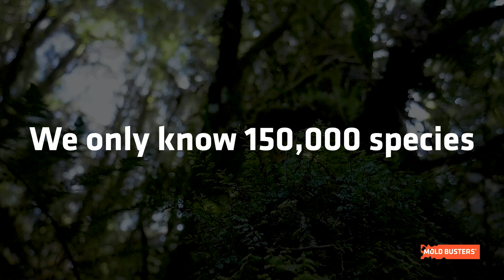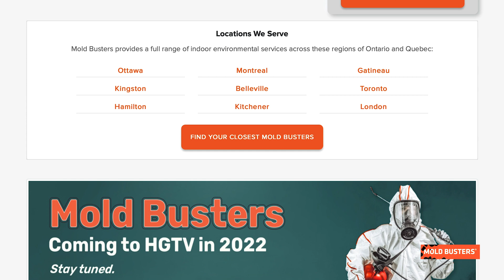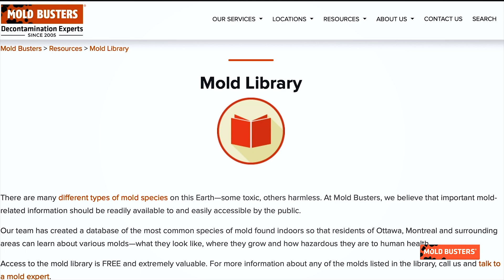What is Mold? - The Largest Mold Library On The Web - Mold Busters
We live in an incredibly diverse world, which is yet to be explored. According to some studies, approximately 86% of species still await description. With the potential 2 million species, fungi constitute a significant part of this undescribed biodiversity, as we only know of around 150,000 fungal species.

We started cooperation with mycologists and biologists from several universities with the idea to form the largest free repository of information on the biology, ecology, and harmful effects of all kinds of mold species on the internet.

Improving the quality of life through the quality of our service. Serving the provinces of Ontario and Quebec for over 16 years. ✅